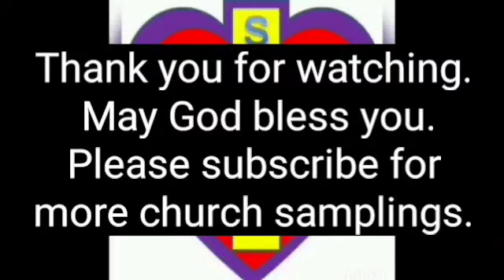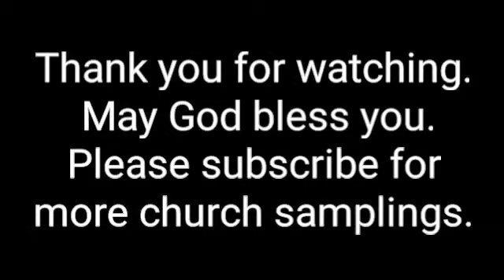Perritte Methodist Church - Nacogdoches, Tx